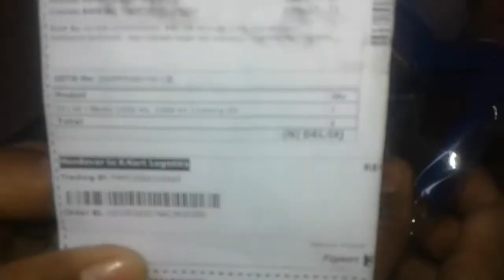unboxing of Cooking Oil Dispenser || Flipkart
unboxing of Cooking Oil Dispenser
|Flipkart|

Jai Hind
Jai Bharat
Jai Jammu
Jai Mata di
Jai Duggar